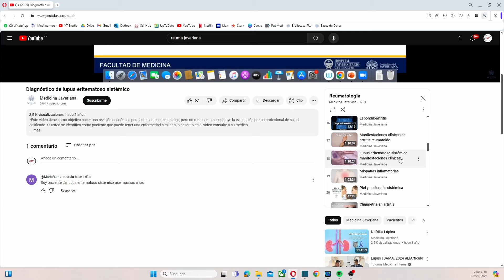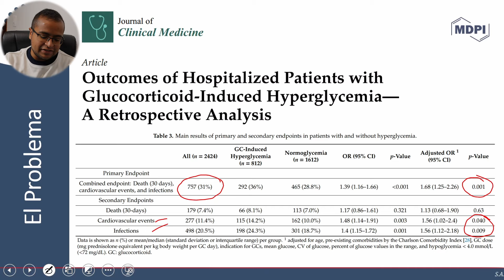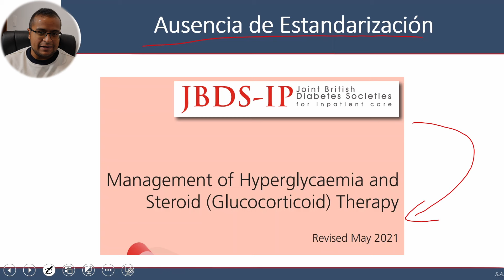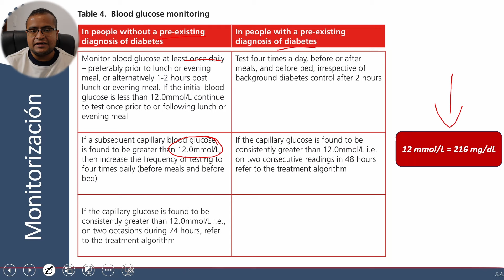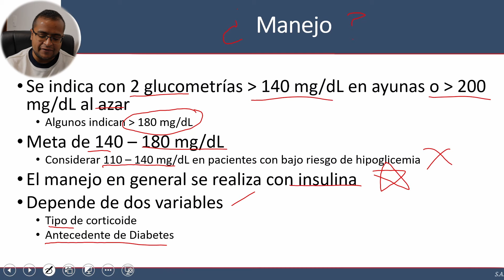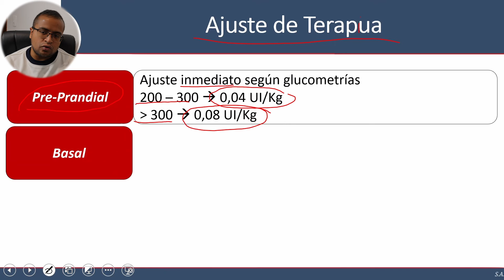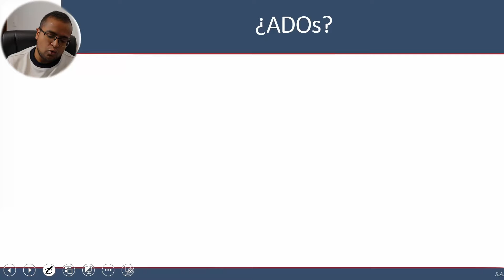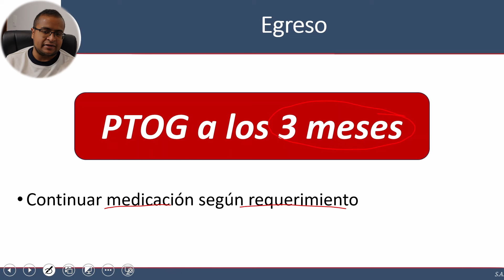Hiperglicemia por Glucocorticoides Explicado Claramente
🚀 SECCIONES DEL VIDEO:
00:00 Introducción
04:15 Fisiopatología
07:33 Abordaje Diagnóstico
13:10 Manejo
22:31 ADOs y Situaciones Especiales

NUESTROS DIPLOMADOS:
🩺 Diplomado de Medicina Interna: